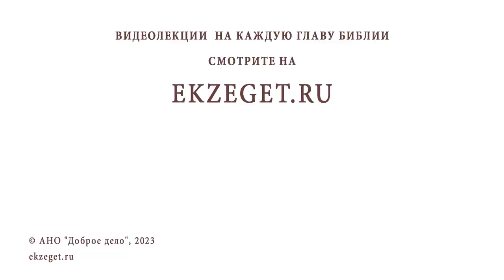ПРИТЧА О БРАЧНОМ ПИРЕ (Мф. 22:1-14). Иеромонах Нектарий (Соколов). Воскресное Евангелие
Команда Экзегет.

В сегодняшнем видео на библейском портале Экзегет вместе с иеромонахом Нектарием (Соколовым), насельником Троице-Сергиевой Лавры говорим на тему воскресного Евангелия: "Притча о брачном пире ".

🔸  Идея притчи
🔸  Призыв Господа
🔸  Брачный пир
🔸  Отказ от приглашения
🔸  Избиение пророков
🔸  Наказание отвергнувших Божественное призвание
🔸  "Пойдите на распутия и всех, кого найдете, зовите на брачный пир"
🔸  Брачные одежды
🔸  "Много званных, да мало избранных "
🔸  Надежда на спасение

📜 Читать Евангелие от Матфея главу 22, стихи 1-14  (с толкованиями)